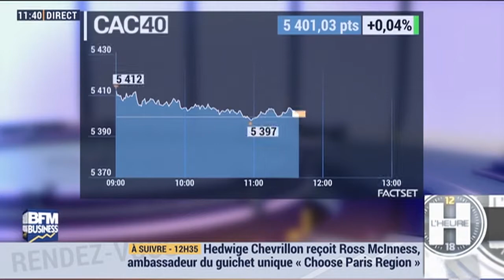Intégrale placements - Idées de fonds : ALTIFLEX